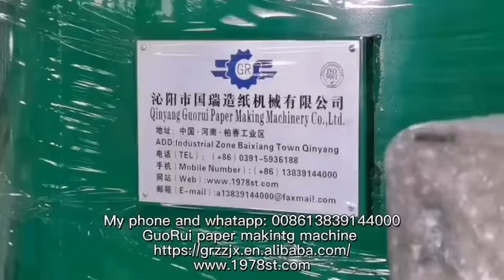1575 toilet paper machine in shipment